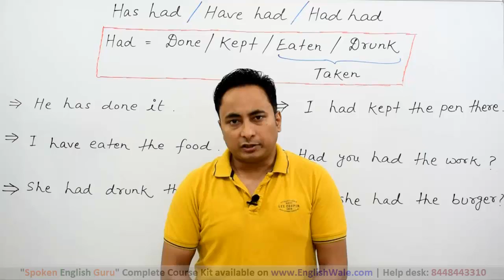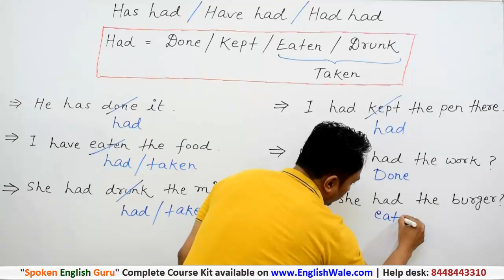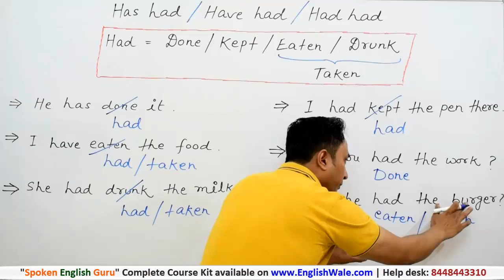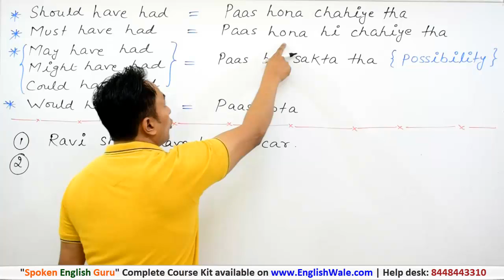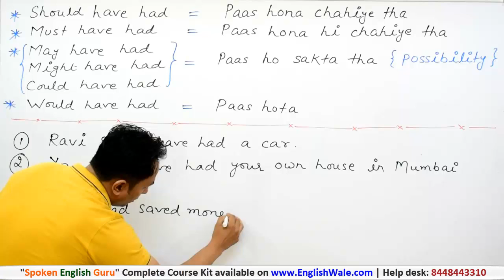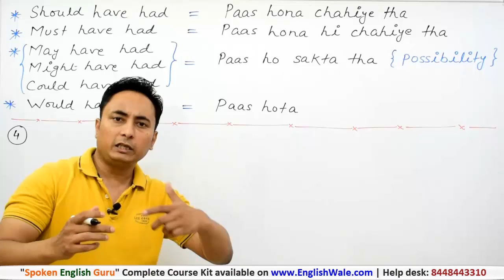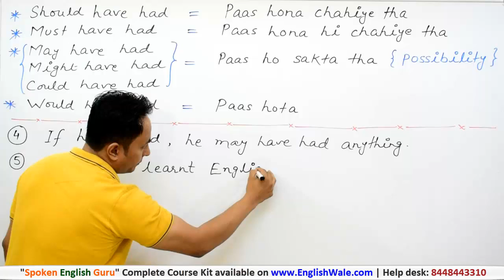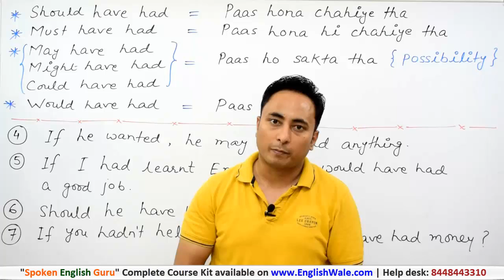HAS HAVE HAD एक साथ कैसे ?? Should/Could/Would/May/Might + have had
📚 Physical Products 📚

📚 Trending Articles 📚